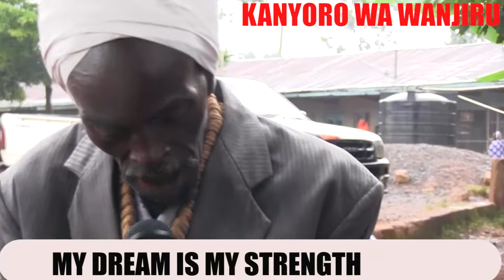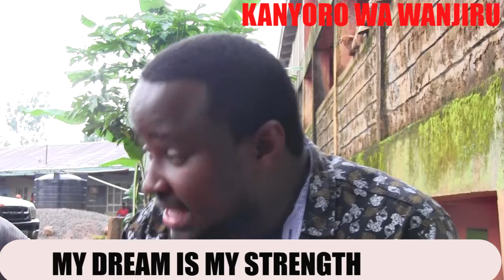MWANAKE WA MIAKA 20 ARI NA MWIRI MUNINI NO KIONEKI NI KINENE,RURU NI RUGANO RWA STEPHEN KUUMA KIGUMO